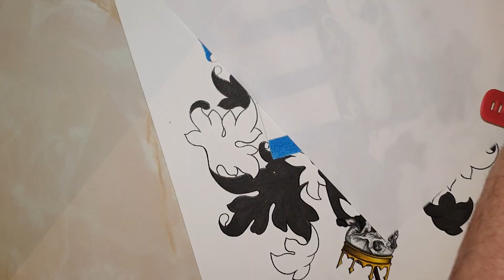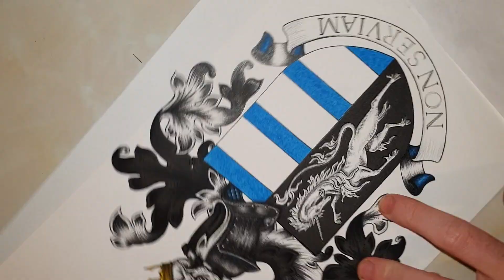Coat of Arms Speed Drawing: 9 Hours in Under 9 Minutes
Speed Drawing of a Commissioned Coat of Arms

Blazon: Per pale Sable, a unicorn Argent, and Bleu Celeste, three bars Argent. On a wreath of the colours, for Crest: A skull Argent, crowned Or, pierced by a trident Sable.

I learned a lot by filming this, and hope to make more and better speed drawing videos of my future commissions.

Materials used:
Winsor & Newton Watercolour Markers
Faber-Castell Polychromos

Brian O'Reilly Art